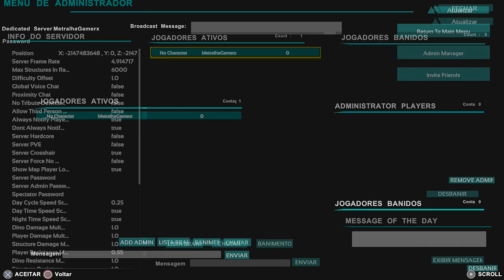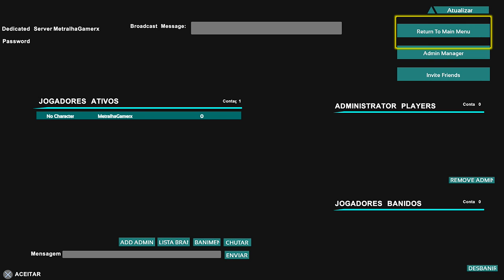ARK SURVIVAL EVOLVED PS4 - TUTORIAL CONFIGURANDO HOST SOLO E SERVER MULTIPLAYER.[PT-BR]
CAIXA POSTAL DO TIO METRALHA:

NOME: TIO METRALHA
CAIXA POSTAL: 4036
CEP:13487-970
LIMEIRA SP

Meu Skype
SKYPE:paulo_henrique30

Programação do Canal:

Segunda: Ark Survival Evolved
Terça: Euro Truck Simulator 2
Quarta: Overwatch
Quinta: Ark Survival Evolved
Sexta: Raibow Six Siege
Sábado: APB Reload
Domingo: GTA5 "sendo possível substituir"